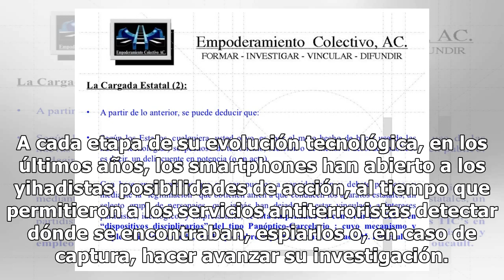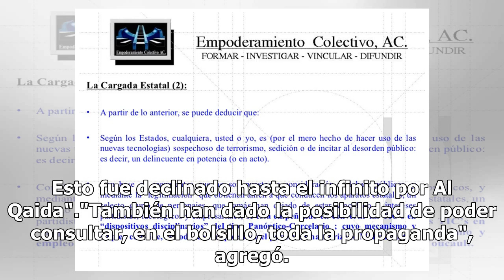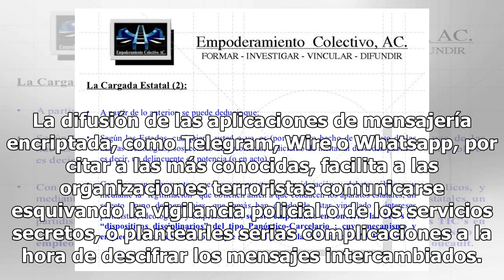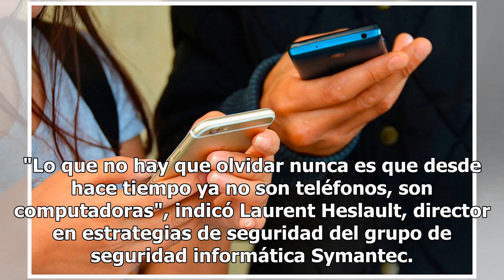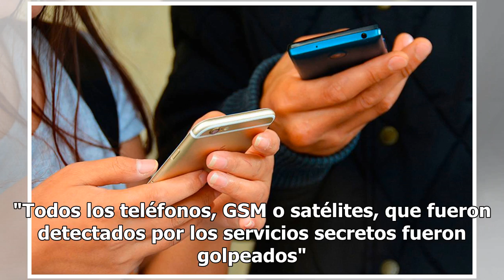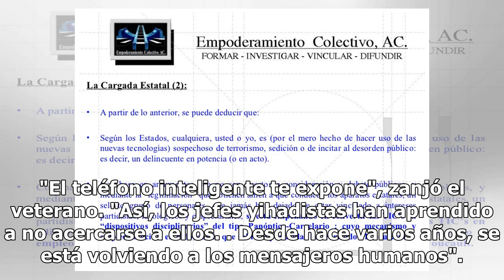Celulares, la nueva arma del terrorismo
Del envío de mensajes de texto para activar bombas a las terminales ultrapotentes que caben en la palma de la mano, los teléfonos inteligentes han sido utilizados por terroristas de todo el mundo, que los volvieron más eficaces pero, también, más vulnerables. A cada etapa de su evolución tecnológica...